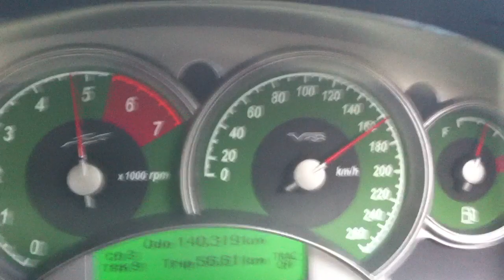VY SS 340hp 0-190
VY SS 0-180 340rwhp 6 speed

pacemaker tri y headers , 150cfm high flow cats , twin 2 1/2 inch exhaust all pacemaker.

3.91 diff ratio
OTRCAI and maffless tune pumping out 340 rwhp or 252 rwkw